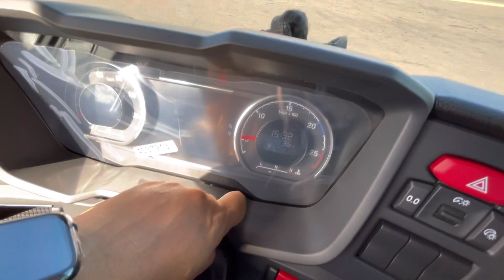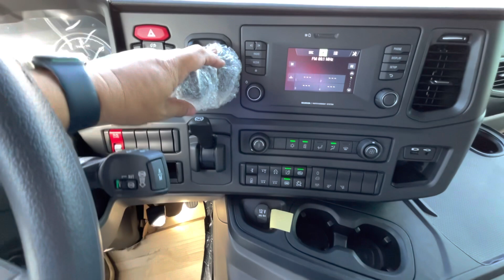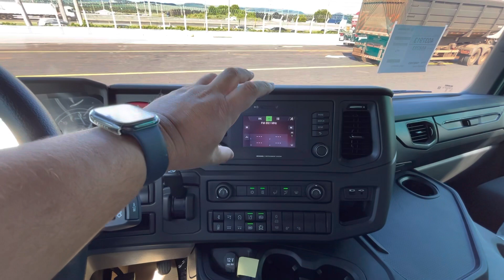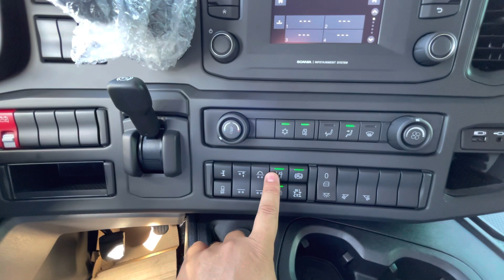Scania P360 Euro 6!!! O rei chegou!!!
Fala rapaziada tudo bem com vocês? O rei chegou, nossa P360 queridinha de todos os motoras da rodagem e com novidades bem legais como alça PQP como nosso querido Lucas do canal @CarroChefe adora. Um abraço a todos.